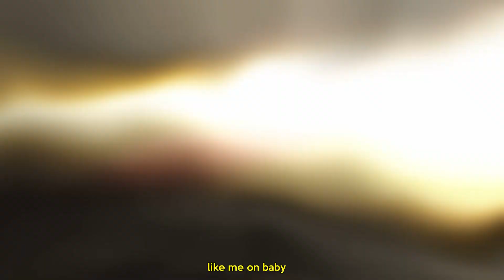Ocliph - Mercedes Benz (Official Visualizer)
"Mercedes Benz"  Song 2022.

Ouça MERCEDESBENZ no SPOTIFY!!

FUTURAMENTE DISPONIVEL EM TODAS AS PLATAFORMAS DIGITAIS!!

FICHA TÉCNICA:

Mixagem: @Ocliph
Master: @Ocliph
Beat: @Ocliph
Edição: @051mathias
Composição: @Ocliph
Capa: @051mathias